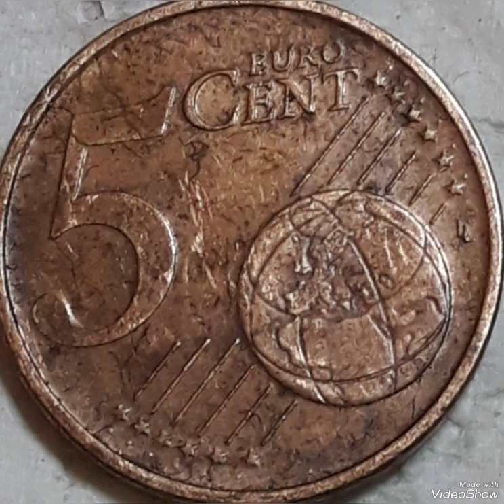Germany 5 Euro Cents 2002A Mint Error that Sold For big Money Found pocket change To look For !!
5Euro cents#2002A#GERMANY#error#